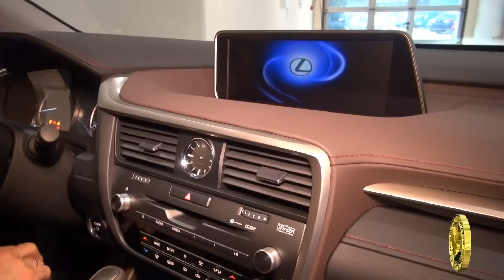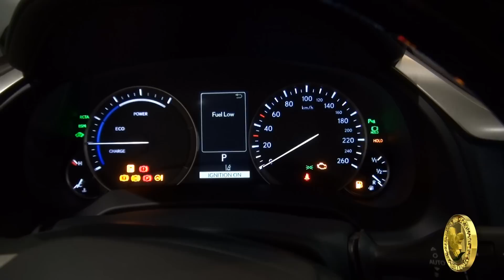Herman Teca új autója